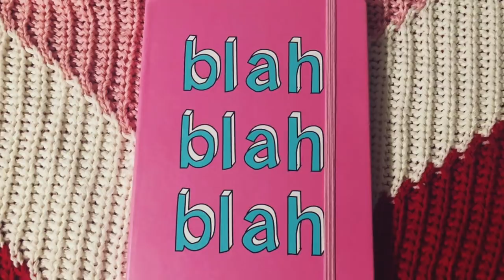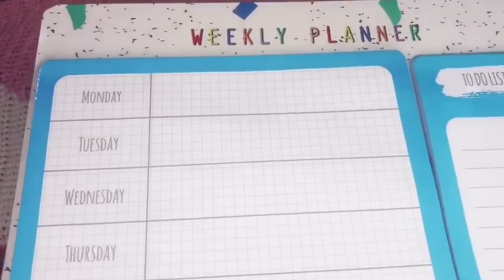Sorteo internacional útiles escolares de Primark | Lau Kudo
Reglas:
1. Estar suscritos A LOS 3 CANALES
2. Seguirnos en instagram o facebook
3. Dejar SÓLO UN COMENTARIO (se descalifica a la persona que deje más de 1 comentario) poniendo su nombre, el país desde donde nos ven y el usuario o link de la red social donde nos siguen. si son menores de edad, favor de especificar que tienen permiso de sus padres para recibir el regalo.
***El sorteo tiene una vigencia del 2 de Septiembre al 2 de Octubre de 2018.

Al momento somos: